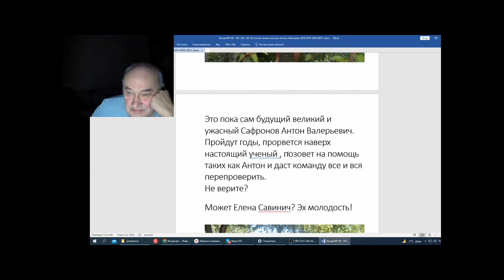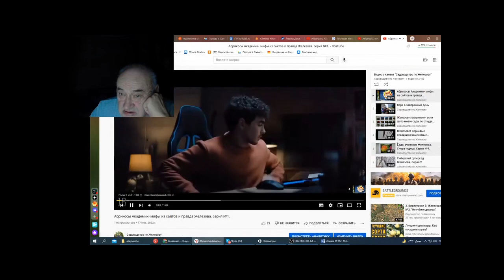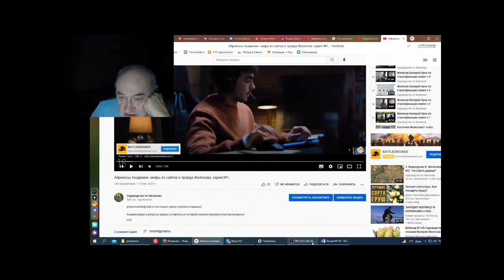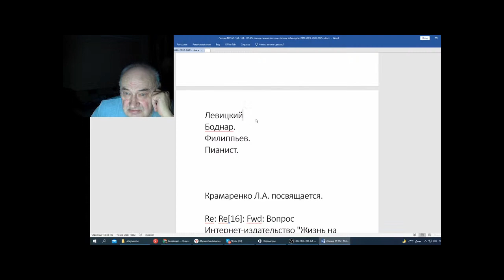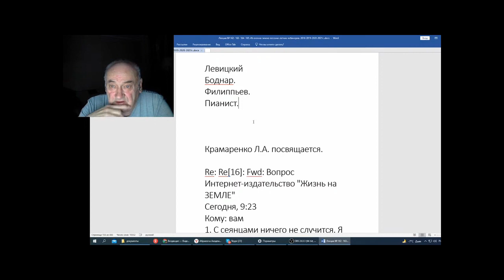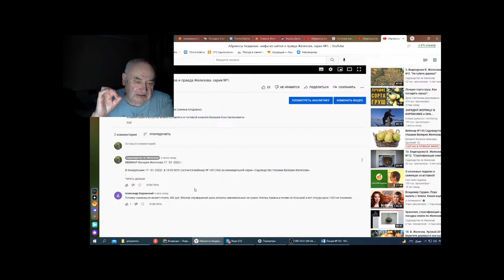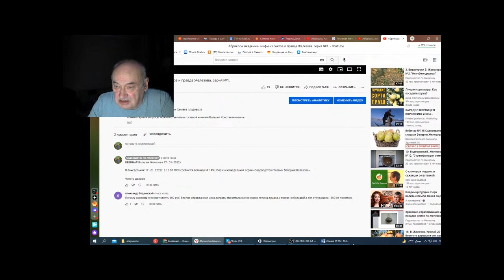Железов В Вебинар 166 Великий и ужасный для невежественных людей Мои великие люди